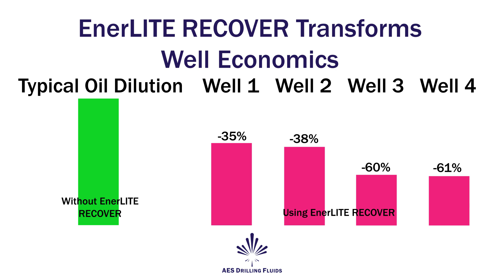EnerLITE RECOVER Transforms Well Economics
See how EnerLITE RECOVER saved a customer over $100,000 in diesel costs over 4 wells!